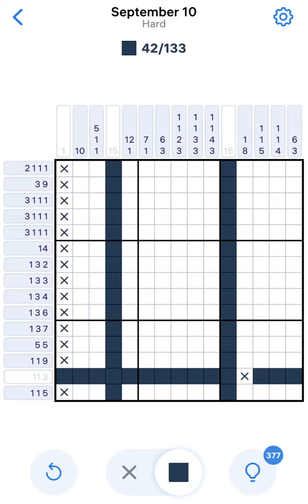Nonogram September 10 2023